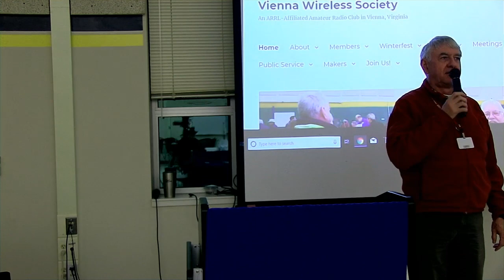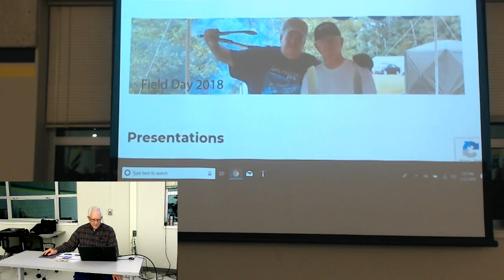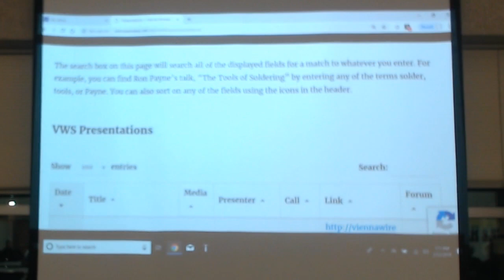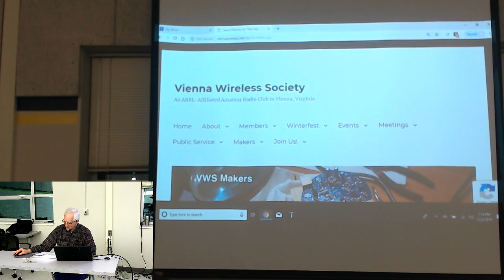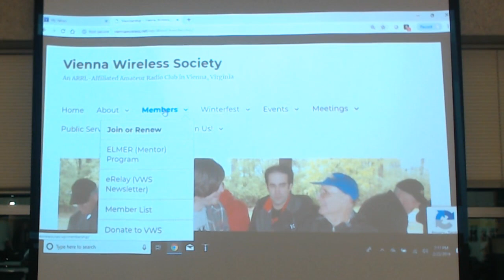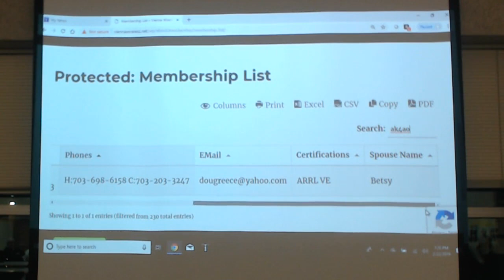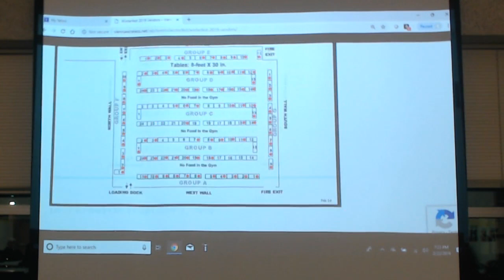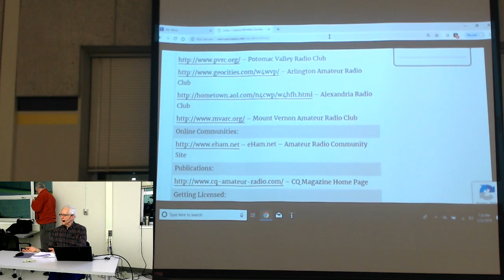A Virtual Tour of the VWS' Website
Doug, AK4AO will provide an overview of the club’s web site, which can be accessed The presentation will include both an introduction for those new to the web site and tips for more experienced users.

To receive notifications about future live streams, and participate in discussions and activities, please join the Club